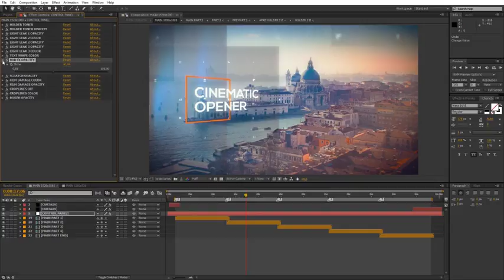Cinematic Opener: ETBV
You can use this template for: opener or slideshow, corporate opener, special event opener, quick slideshow, photo album, fast and minimal promo, simple slides, lovely slideshow, travel opener, gallery. It can be showcase for your product, commercial promo, adventure slideshow, wedding and romantic opener, you can create presentation for your business.